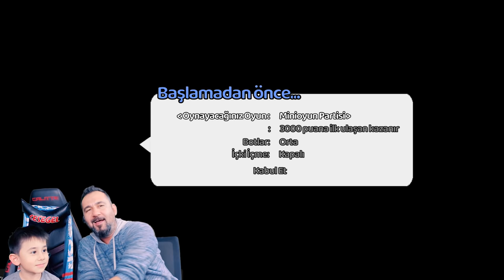GEREKSİZODA EMRECAN'I TROLLEDİK! | EGEMEN KAAN VS EMRECAN PARTY PANIC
Ekibi trollemeye devam ediyoruz. Oğlumla birlikte Emrecan'a karşı party panic oynadık.

VİDEO İÇERİĞİ:
Party panic
Emrecan trollemece